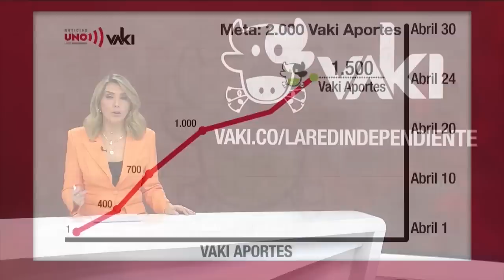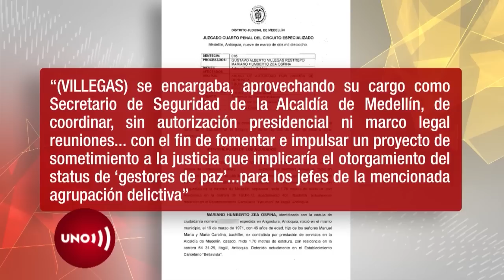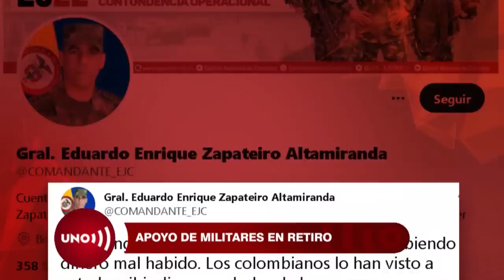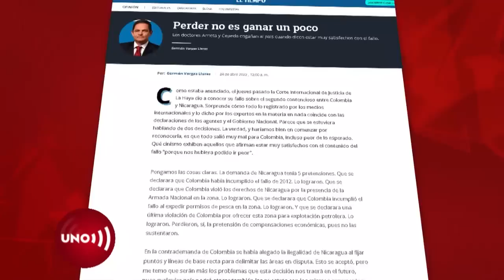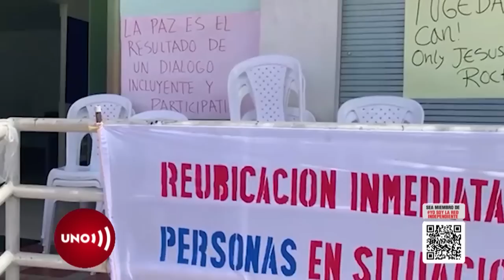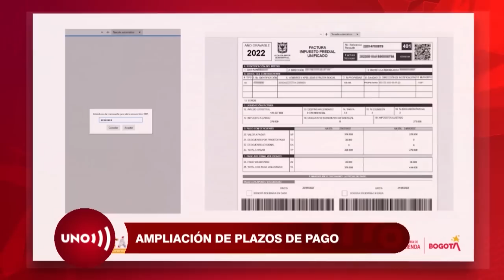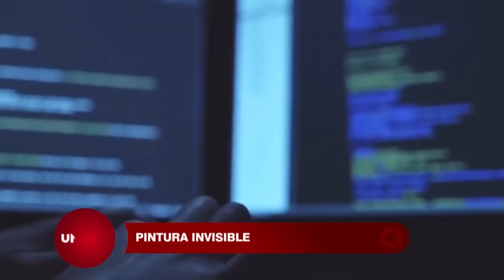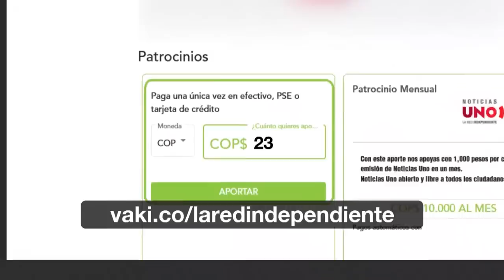Emisión de Noticias Uno - 24 de abril de 2022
0:00 Queridos miembros de YoSoyLaRedIndependiente, para el mes de abril tendremos disponible nuestra promo de la AlianzadelaVerdad por aportes de 230.000 pesos (o más) en

 02:52 ▶️ Un jefe de la Oficina de Envigado le detalló a la Fiscalía las relaciones con la alcaldía de Federico Gutiérrez.

07:36 ▶️ La Fiscalía empezó acusando al secretario de seguridad de Gutiérrez por un delito que lo condenaría a más de doce años por otro que apenas le daba tres años y sin cárcel.

13:31 ▶️ Militares en retiro se unen para defender participación en política del general Zapateiro.

22:10 ▶️ Los Raizales sanandresanos dicen que Colombia los defiende en La Haya, pero en la isla les quita su tierra, su muelle y hasta el agua potable; vuelven voces que piden autonomía.